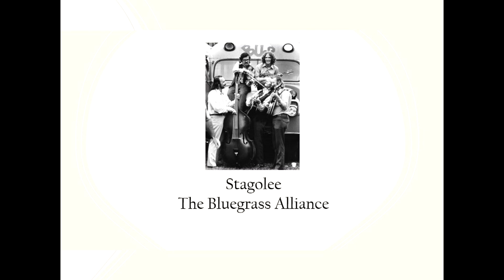Stagolee - The Bluegrass Alliance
From live recordings at Camp Springs BGF, Reidsville, NC (September 1971)
・Sam Bush (Mandolin, Vocals)
・Tony Rice (Guitar, Vocals)
・Lonnie Peerce (Fiddle, Vocals)
・Courtney Johnson (Banjo)
・Ebo Walker (Bass)